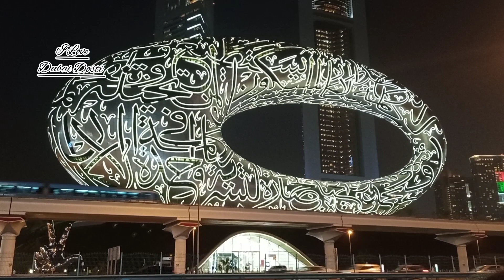Night Tour Dubai | Travel | United Arab Emirates